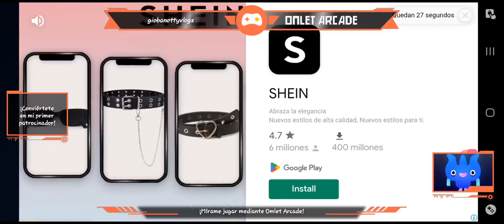La partida más rápida de UNO ( gane fácilmente)